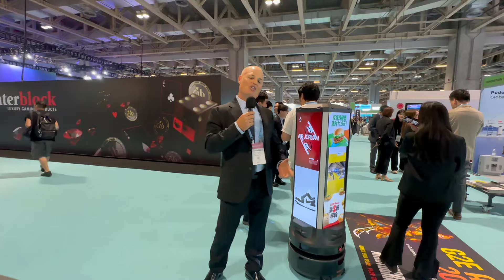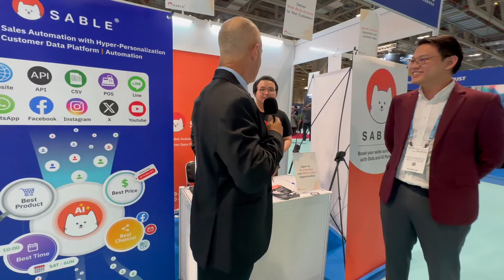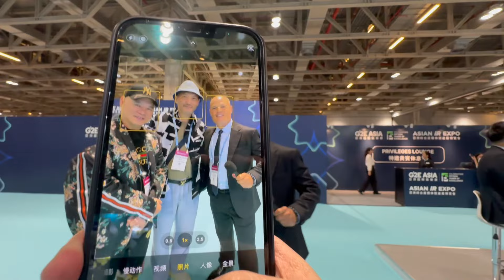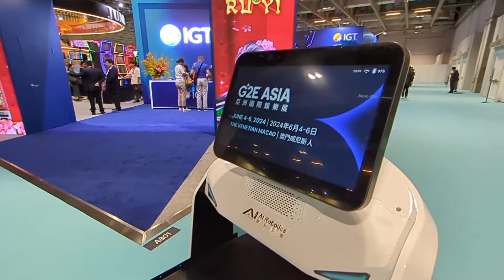Thailand's RUSH to Legalize Land-Based CASINOS and BOOST Tourism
Bangkok: The Next Macao? Thailand to Legalize Casinos in 2024 to Attract More Tourists

Related articles
Melco Bets on Thailand’s Casino Future, Opens Bangkok Office

INTERVIEW → "Don't Be Japan" A cautionary tale for the new Thai casino with Vitaly Umansky from Seaport Partners

This vlog is filmed at G2E Asia in Macao
The topic: Thailand potentially becoming the next big destination for casino resorts. With a legal framework in the works, Thailand aims to legalize land-based casinos by the end of 2024.
This move is expected to boost tourism and generate significant revenue, similar to Macao and Singapore.

From G2E Asia:
This vlog is shot at the Global Gaming Expo (G2E) Asia, the premier event for the Asian gaming industry industry. Held in Macao, G2E Asia is the backdrop for discussing Thailand's potential leap into the casino industry. The expo brings together industry leaders, showcasing innovations and trends that could shape the future of gaming in Asia.

KEY MOMENTS
00:01 The Lisboa Hotel and a photo like Stanly Ho 何鸿燊 (He Hongshen)
01:07 The Venetian Macao and G2E ASIA conference floor
03:14 Illegal online betting in Thailand
04:36 Kiki
05:54 Interview with Fred Gushin from Spectrum Gaming
07:22 A 2-minute recap about Thaialnd's push to make land-based casinos legal
09:32 Closing scene

Highlights:
⦾  Big News: Thailand is taking steps towards legalizing casinos within large entertainment complexes, a move backed by Prime Minister Srettha Thavisin to curb illegal gambling and attract high-spending tourists.

⦾  Economic Impact: Studies suggest that this could increase tourism revenue by approximately $12 billion annually, with average tourist spending expected to surge by 52%.

⦾  Interviews: I had the opportunity to speak with Fred Gushin from Spectrum Gaming Group, who has extensive experience in the Asian casino industry. He shares insights into what this development could mean for Thailand's future.

Key Points from Fred Gushin:
⦾  Fred Gushin is the Managing Director of Spectrum Gaming Group and has been deeply involved in consulting for gaming jurisdictions worldwide.
⦾  He discusses how Thailand could position itself to compete with established casino markets in the region, such as Macao, Singapore, and the Philippines.